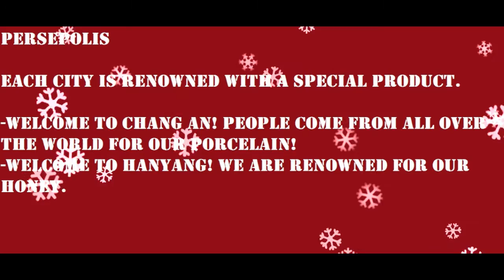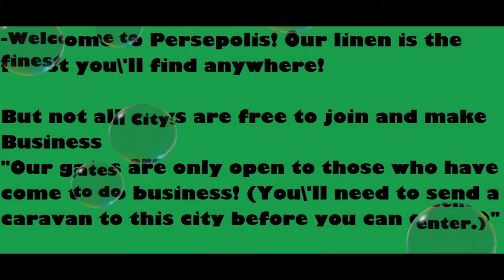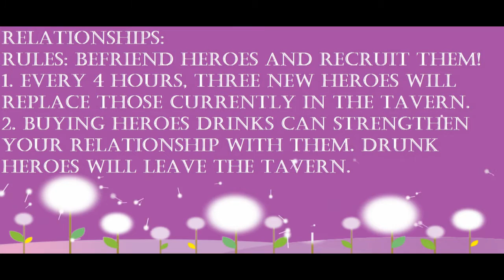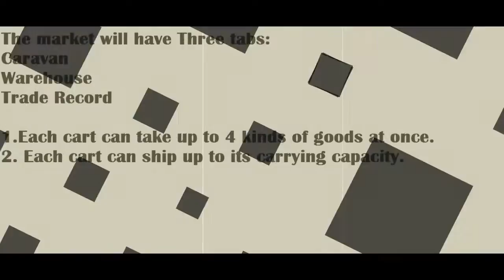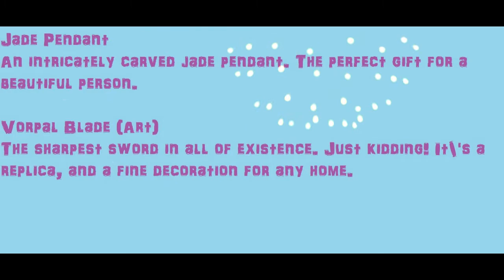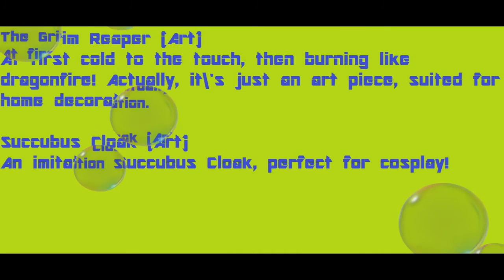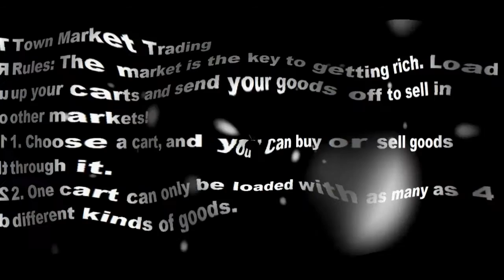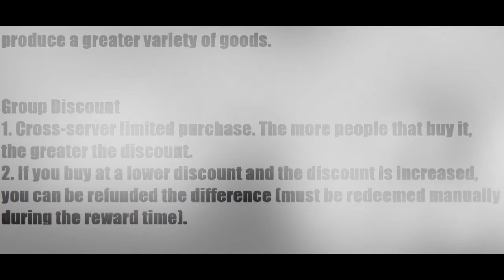Age of Warring Empire: Upcoming new Market Info and Fort Cards!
In this Age of Warring Empire Video I show You a TON of information on the new upcoming Market and a look at Fortification Replenishment Cards.
Check out Aowe info on Telegram, Line, Blog, and Instagram!